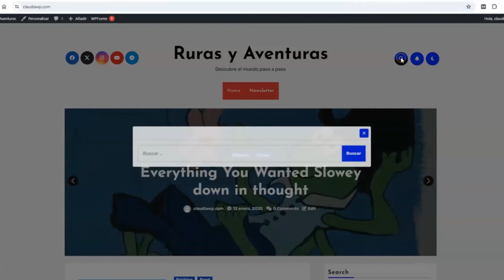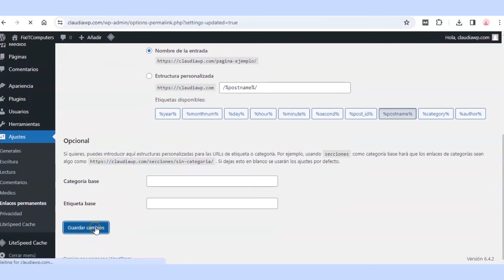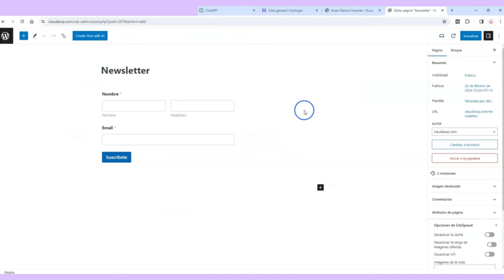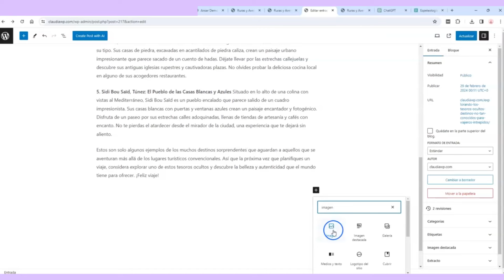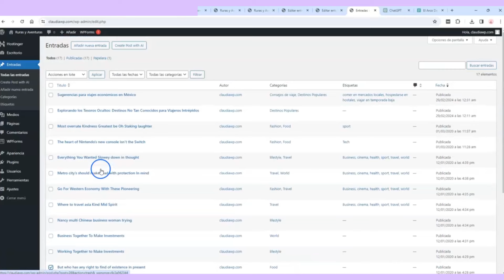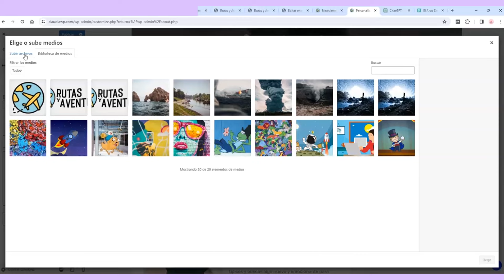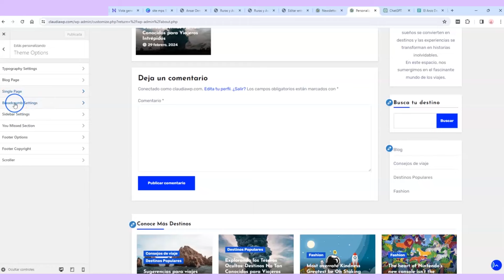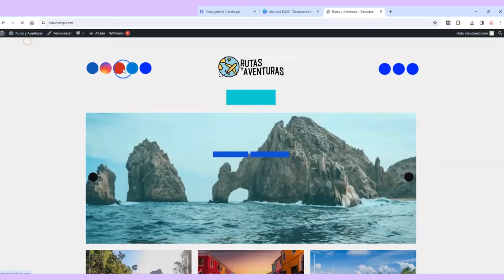Cómo crear un BLOG en Hostinger con Wordpress Desde Cero - Tutorial 2024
Cómo crear un BLOG en WORDPRESS con HOSTINGER fácil para principiantes en menos de 50 minutos ✅ Crea tus artículos con inteligenci artificial rápido

▸ VIDEOS RELACIONADOS